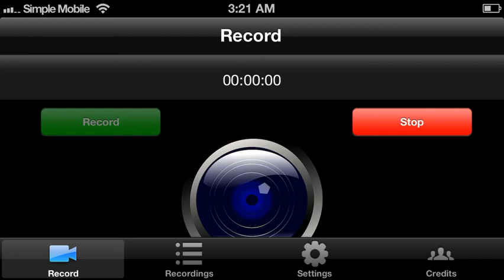Clans of Clans - legendary omar (InTheDark) VS speedro1225 (Dark Sky)